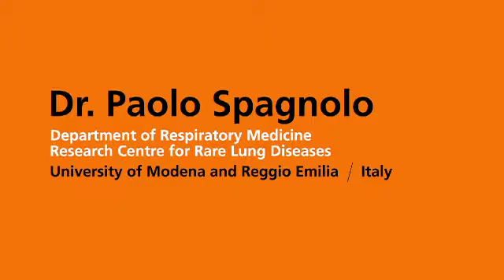Dr. Paolo Spagnolo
Department of Respiratory Medicine, Research Centre for Rare Lung Diseases  University of Modena and Reggio Emilia, Italy